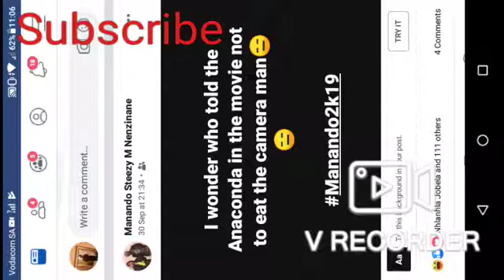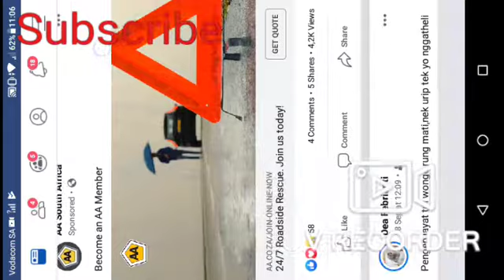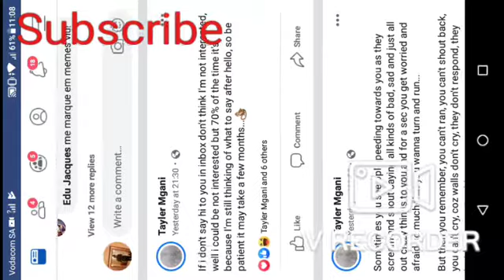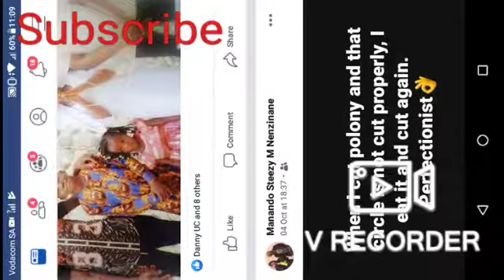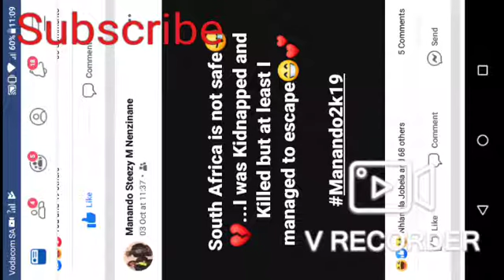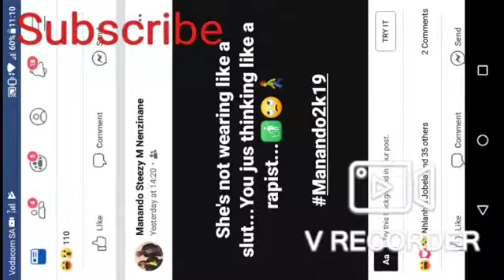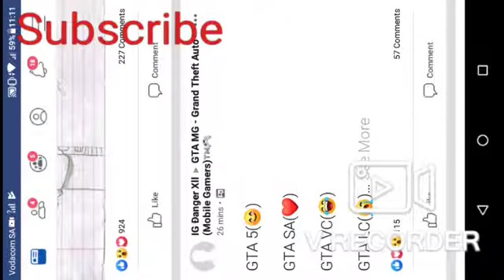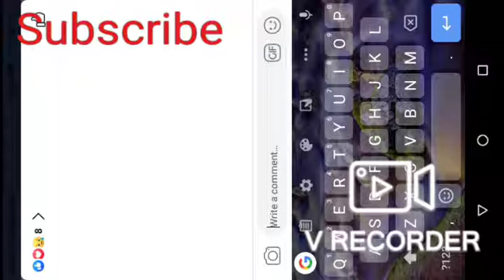Reason why I haven't been able to Upload *Sorry*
Guys I'm Soo sorry for not uploading but y'all heard the deal in the video